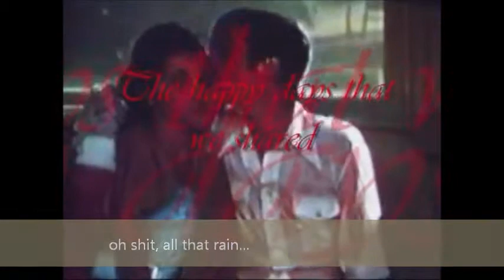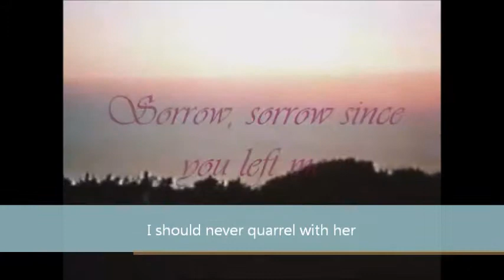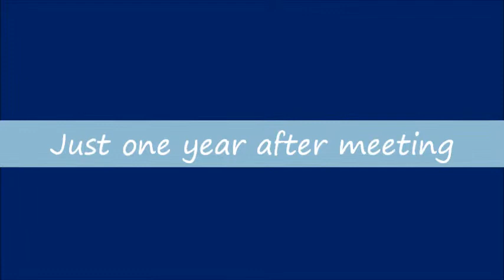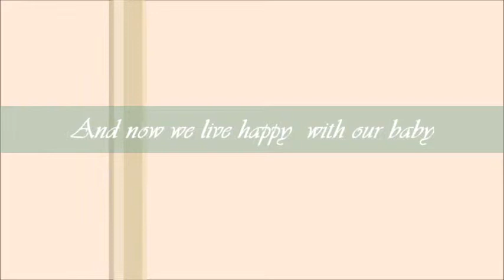folle retrouvailles - cocktail films anciens (60-70s)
c est le coup de foudre et la diference d'age ne conpte guère . un clip sur la joie des retrpuvailles d'amoureux. Ce fut un de mes premiers clip video.  escapade a Paris puis Dauville .mais aussi l angletterre.